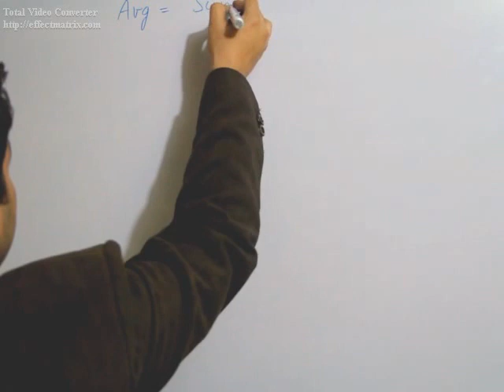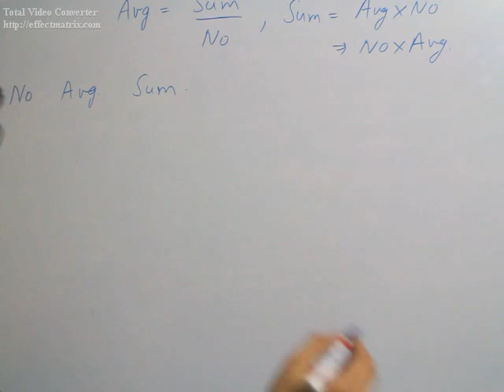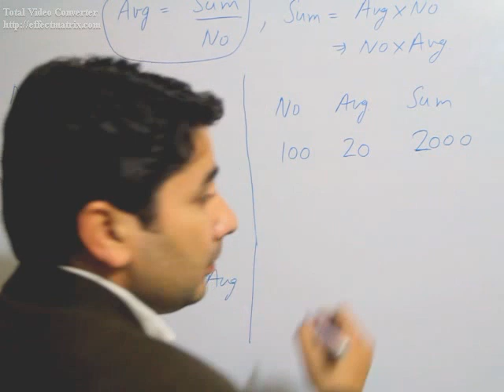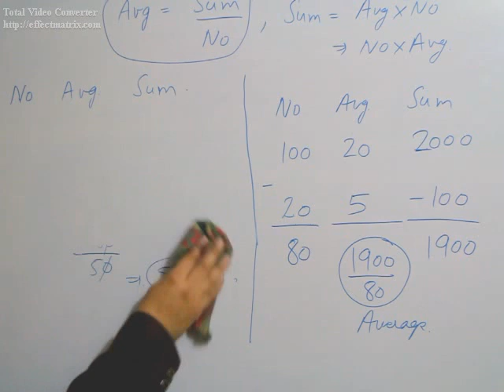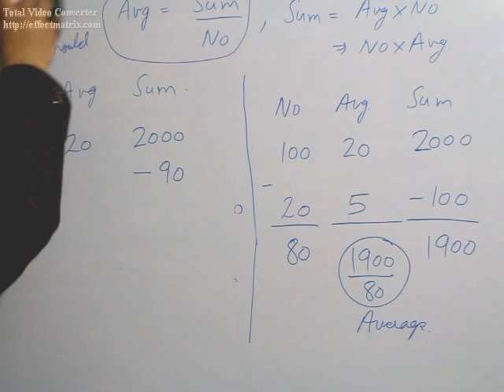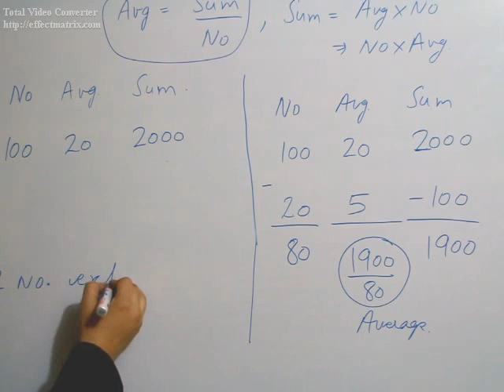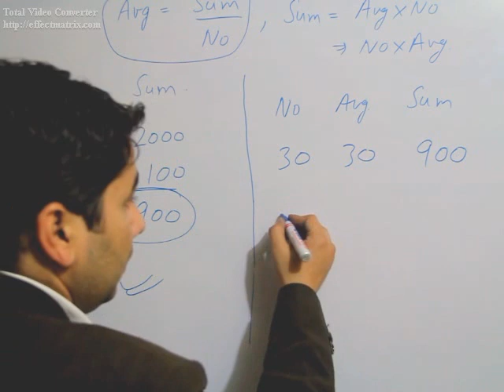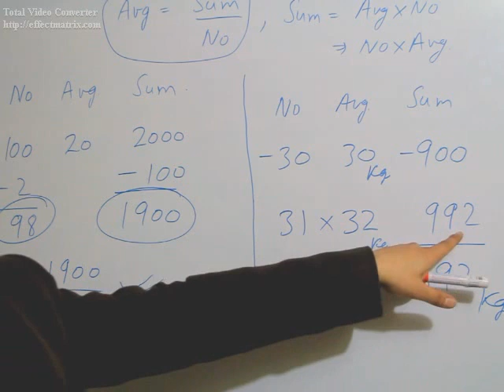Average Problems Tricks and Average Shortcuts (Tutorial-2) -MATHS TRICKS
Average Problems Tricks and Average Shortcuts Tutorial Number-2. Continue with our Maths Tricks Series this time we are going to share 2nd Tutorial related to Average Problems Tricks and Shortcuts in hindi. Those who miss out our first Maths Tricks tutorial can click on the following link to access that average tricks tutorial . Hope You viewers like our Mathematics Tricks and Shortcuts.

Average Problems Tricks and Shortcuts in hindi language by AAA-Bright Academy Expert.

This one is the 2nd tutorial for Average Shortcut Tricks. In this Maths Tricks Video Tutorial we will share the complete topic with you guys and also share Maths tricks tutorial on how to solve various Average Problem using these Maths tricks.

AAA-Bright Academy Expert Share these Maths Tricks with you guys. AAA-Bright Academy is the Best Bank PO and SSC Coaching institute in North India For more detail

For More Average shortcuts for bank exam Continue your Visit with our channel.